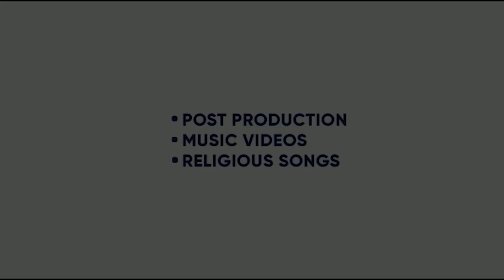BLACKIA 2 | DEV KHAROUD | JAPJI KHAIRA | NAVANIAT SINGH | VIVEK OHRI | KING ENTERTAINMENT TV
BLACKIA 2 | DEV KHAROUD | JAPJI KHAIRA | NAVANIAT SINGH | VIVEK OHRI | 8 MARCH 2024 | KING ENTERTAINMENT TV

KING ENTERTAINMENT TV DEALS IN - :
1.ENTERTAINMENT UPDATES
2. RELEASING OF CONTENTS ( SHORT MOVIES, COMEDY , ANY NEW TALENT VIDEO )
3. CELEBS INTERVIEWS
4. PROMOTION OF NEW TALENTS
5. MOVIE REVIEWS
6. TALK SHOWS
7. MOVIE PROMOTIONS , CINEMA PROMOTIONS
8. BRAND PROMOTIONS
9. ADS IN KING TV VIDEO ( PACKAGE AVAILABLE )
10. BOX OFFICE REPORTS

 FROM 15 AUG 2023
 WE EXPAND OUR TV TO MAXIMUM EXTEND FOR THE WELFARE OF NEW AND FRESH TALENTS . THEY CAN SHOWCASE THEIR HIDDEN TALENT TO ALL THE WORLD THROUGH OUR CHANNEL . WE RELEASE  THEIR SHORT FILMS , PORTFOLIOS , DOCUMENTARIES , COMEDY VIDEOS ETC ETC  FREE OF COST ON OUR CHANNEL .